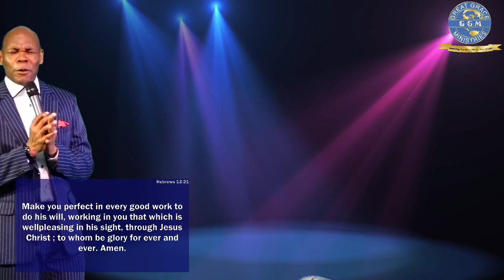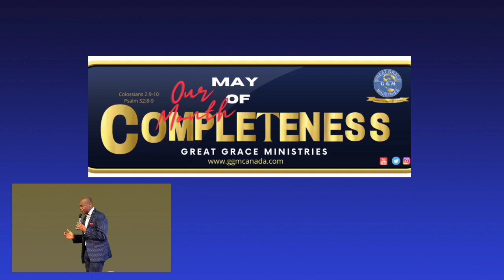And ye are Complete !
This is a message recorded live in service at Great Grace Ministries.
By Pastor Clement Omonzane,
And ye are Complete in Him.
As believers in Christ Jesus, we have been perfected in Him, we have been made complete in Him, How,  by Christ coming back from the dead.  God raise Jesus from the dead to make believers in Christ complete and perfect in this life. watch and be blessed.

(Sunday May 2n 2021)